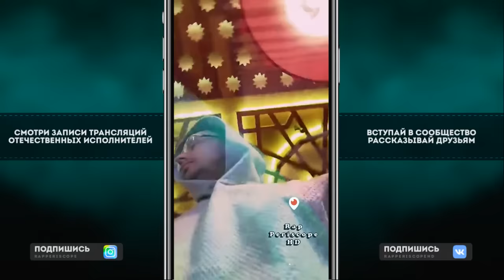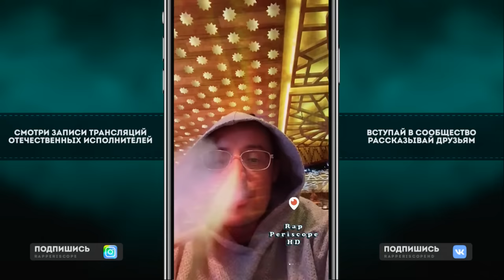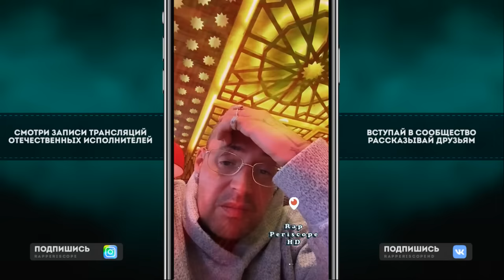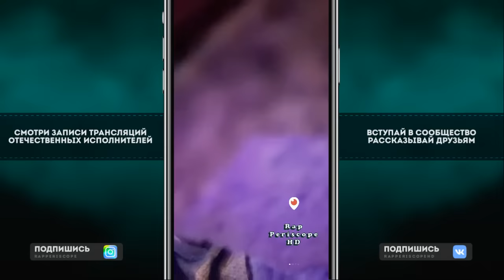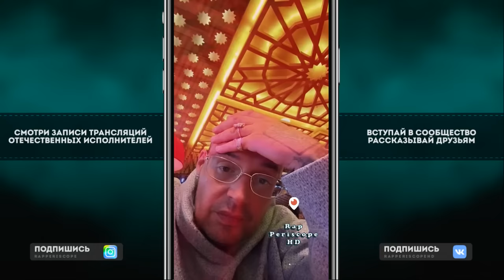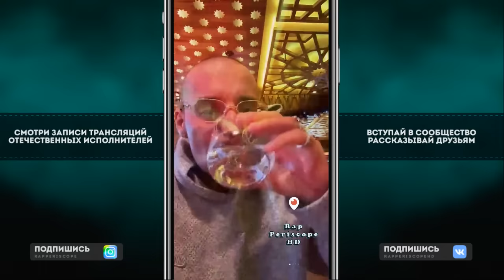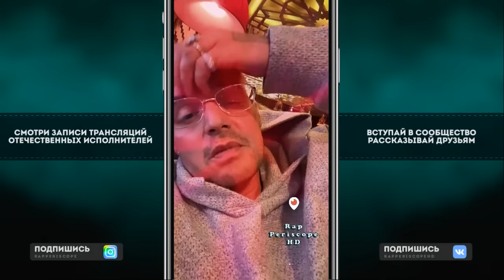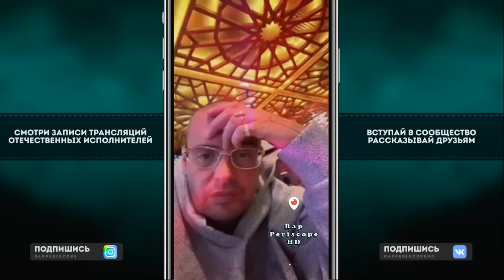Гуф - Почему Баста не пришёл на концерт, об Каспийский Груз, Гио Пика, Айза, когда новый альбом.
тайминг
0:00 в эфире
0:25 о слитом номере
1:05 о Собчак
1:15 почему небыло Басты
1:35 где баста
3:05 о сестре
3:22 почему Баста не приехал
4:35 о концерте с Каспийский Груз и Гио Пика
6:35 Будут ли класть в больницу
8:00 о Айза
9:15 Баста обламал
11:50 DJ ЧЕЛ
12:30 о ссоре с сестрой
23:10 о треке Сестра

🚀 Гуф раскрывает все карты! Смотрите интервью с рэп-легендой, где он говорит об эфире, слитом номере, взгляде на Собчак, отсутствии Басты, сестре, концерте с Каспийским Грузом и Гио Пиком, возможном госпитализации, отношениях с Айзой, обломе с Бастой, DJ ЧЕЛе, ссоре с сестрой и создании трека "Сестра". Все подробности прямо сейчас! 🌟🎤

-periscope Oxxxymiron
-periscope баста
-periscope Kizaru
-periscope Schokk
-periscope Face
-periscope Kizaru